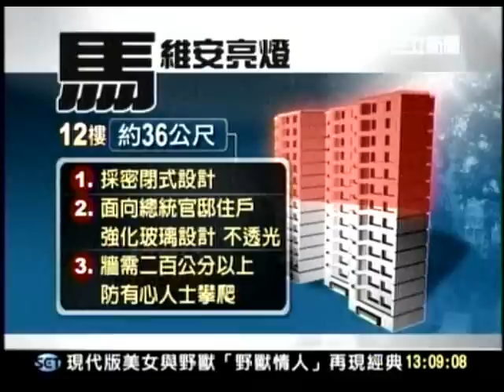20110511 維安警訊！潤泰蓋豪宅緊鄰總統官邸 三立新聞